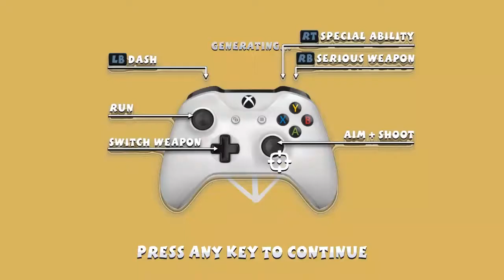Serious Sam: Tormental Multiplayer Part 1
Serious Sam: Tormental is a a 3D rogue-lite top-down shooter set in Serious Sam universe.

Blast your way through the tormented mind of Notorious Mental, a demigod of destruction, as he imagines worlds and monsters that stand on your path towards his inner ego.